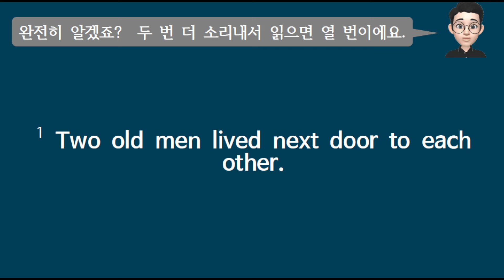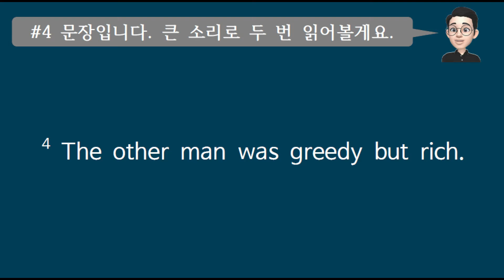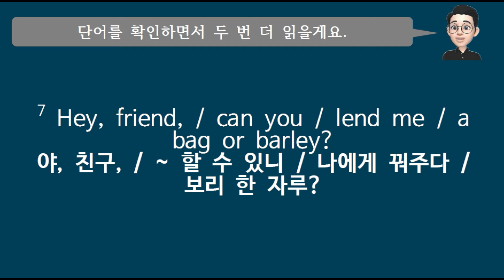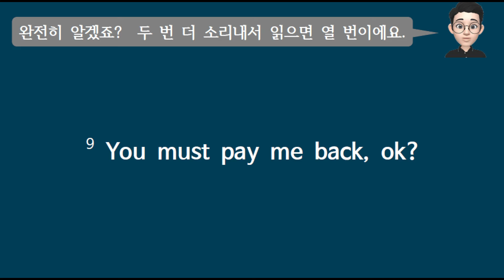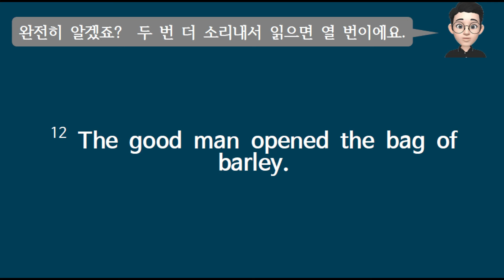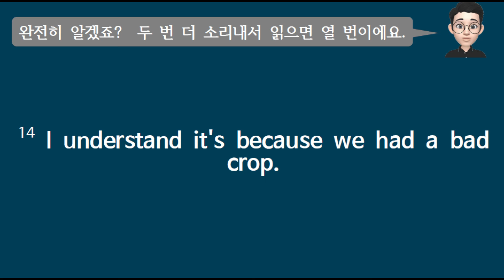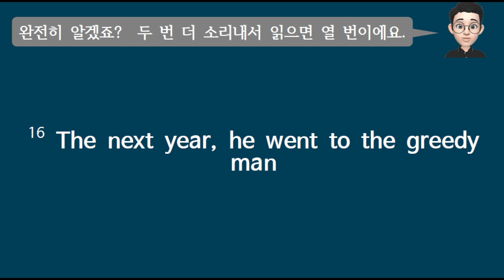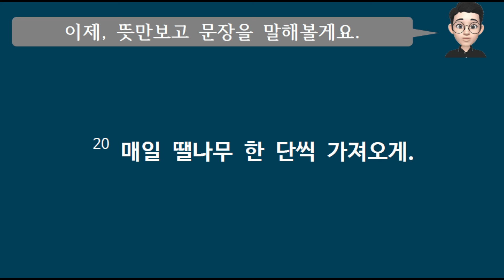013 The Red Fan and The blue Fan1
00:00   Start
00:11   Sentence # 001
01:12   Sentence # 002
02:10   Sentence # 003
02:55   Sentence # 004
03:46   Sentence # 005
04:34   Sentence # 006
05:17   Sentence # 007
06:11   Sentence # 008
06:55   Sentence # 009
07:35   Sentence # 010
08:07   Sentence # 011
08:51   Sentence # 012
09:40   Sentence # 013
10:50   Sentence # 014
11:51   Sentence # 015
12:22   Sentence # 016
13:12   Sentence # 017
13:58   Sentence # 018
14:50   Sentence # 019
15:24   Sentence # 020